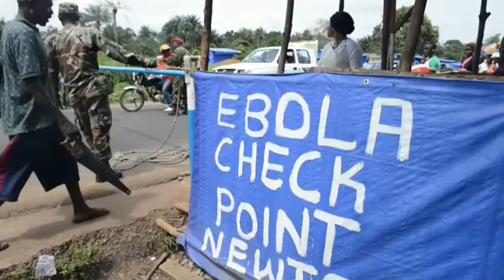Obama Appoints Ebola 'czar' As Anxiety Mounts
President Barack Obama has appointed an Ebola coordinator to manage the U.S. response to the outbreak as anxiety over the country's three Ebola cases and the risk they pose to the public intensifies. (Oct. 17)